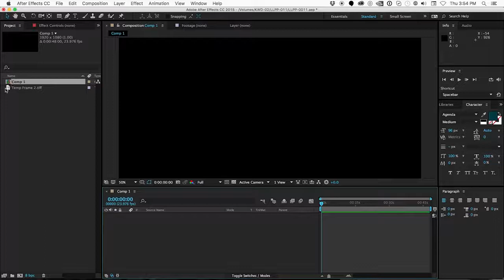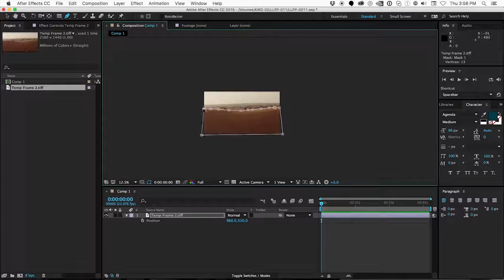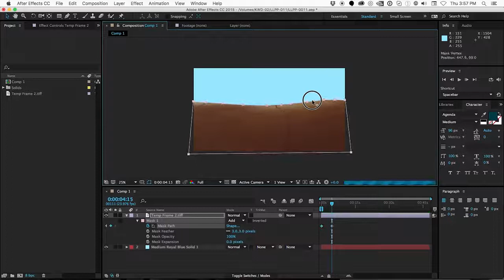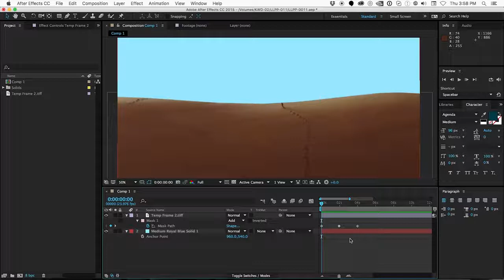Let's Learn Premiere Pro - Quick Rotoscoping in After Effects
What do you want to know about Premiere Pro? Kyle will make a video for you!

In this episode, Kyle shares how to create a quick rotoscoped layer in After Effects, yes we know this isn't in Premiere Pro but sometimes it takes two to tango in Post so consider this extra knowledge for your hungry brains.